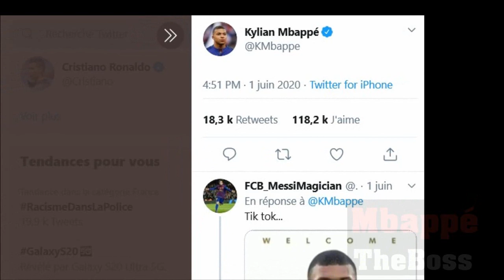Quand Kylian Mbappé se prononce sur la mort de George Floyd sur les réseaux sociaux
Dans un contexte social brûlant, aux Etats-Unis après la mort de George Floyd, Kylian Mbappé a décidé de prendre la parole sur ses réseaux sociaux sur des thèmes éloignés du football. Une prise de risque en termes de communication ? Absolument pas, selon les experts du secteur.